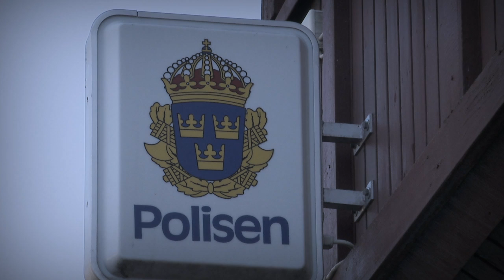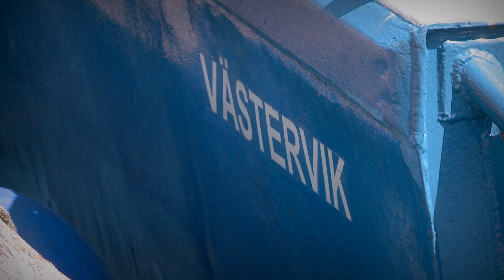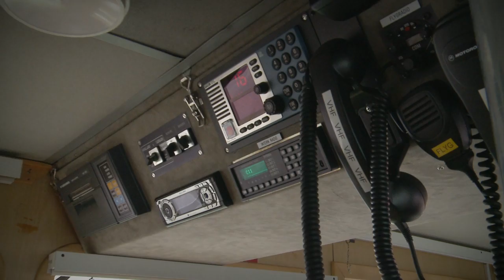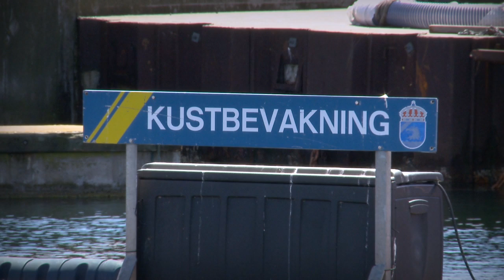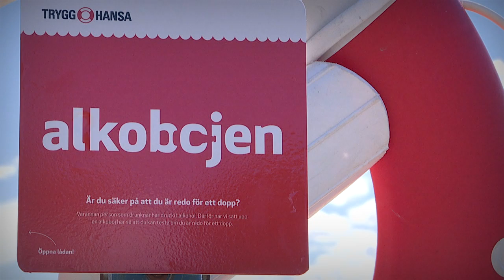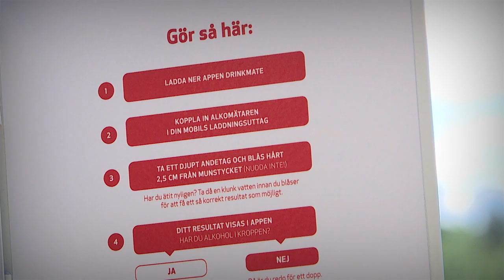Blåljus besöker Kustbevakningen